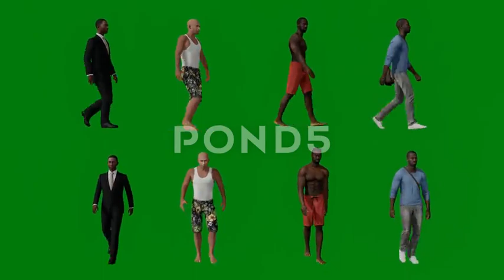download 3d model character 3D Animated Girl Pulling Weeds From Right Angle On Green Screen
✅❤️for buy  ✅❤️

💻 Follow Instructions:
2. Download Video And Edit A little bit like (voice-over, add text, etc)
3. Must put this following in your video description 👇👇👇